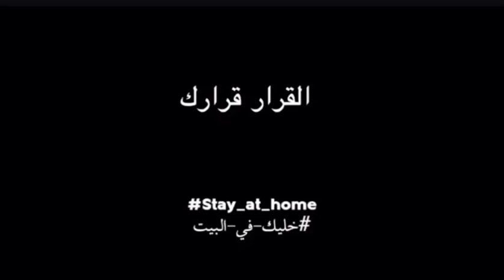القرار ...قرارك ..!!!!!. كورونا...!!!!!